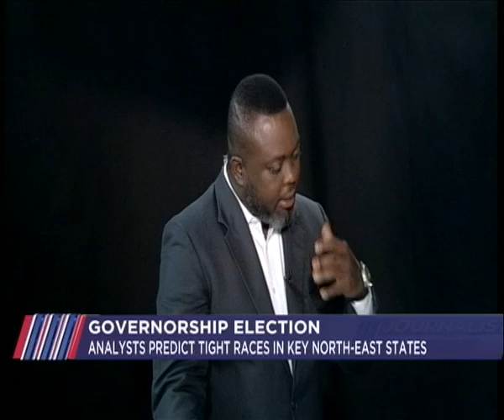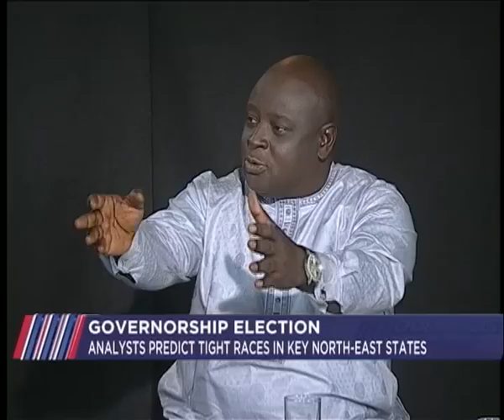Journalists' Hangout 6th March 2019